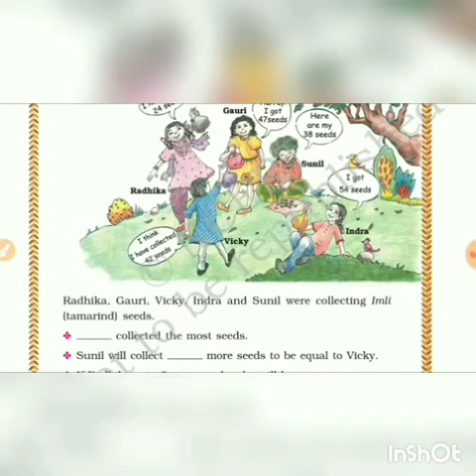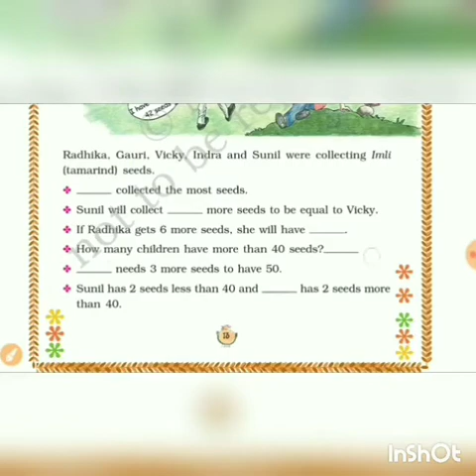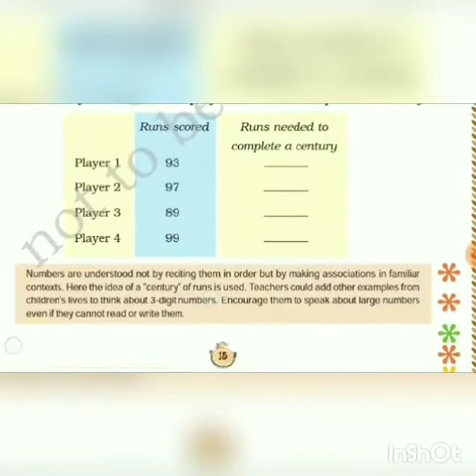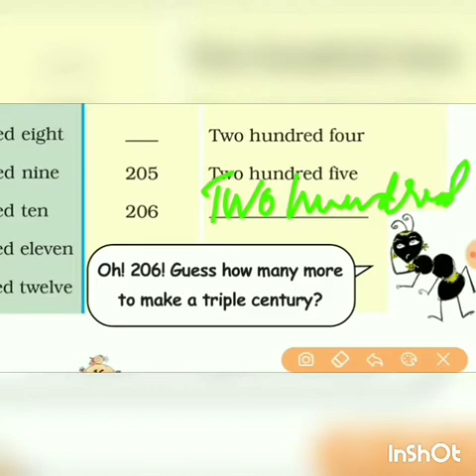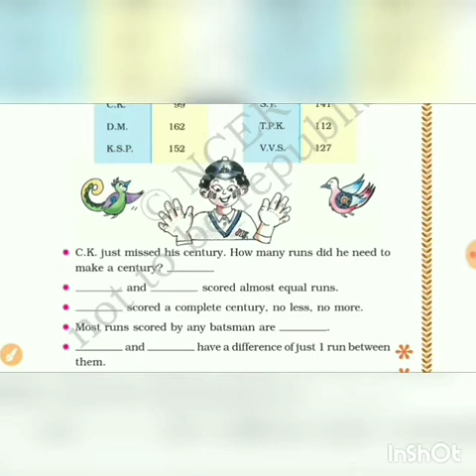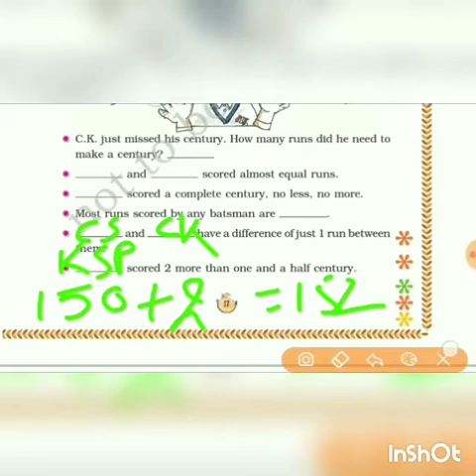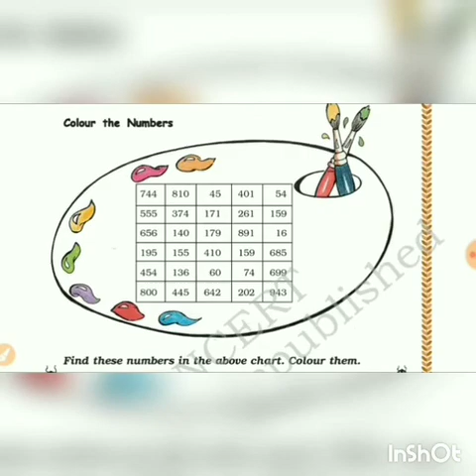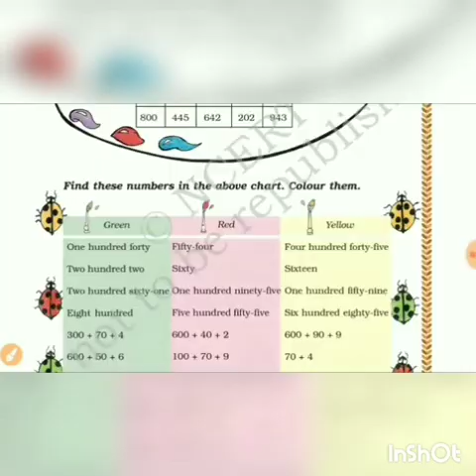MCPS School Class 3 Sub Maths Ch 2 Part 1